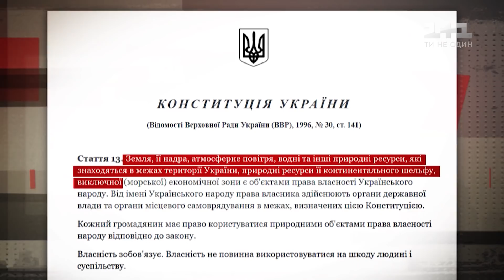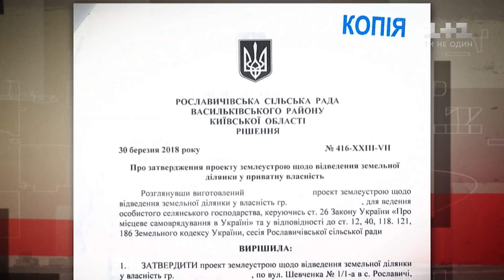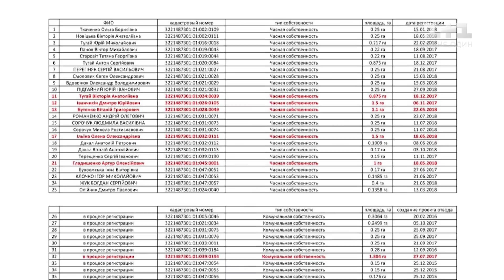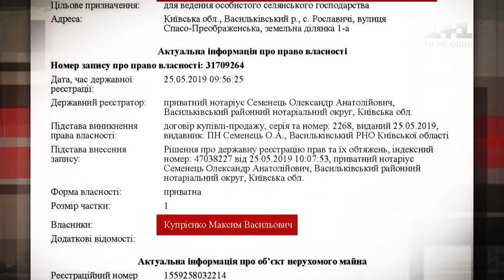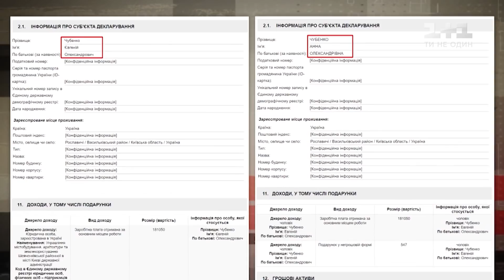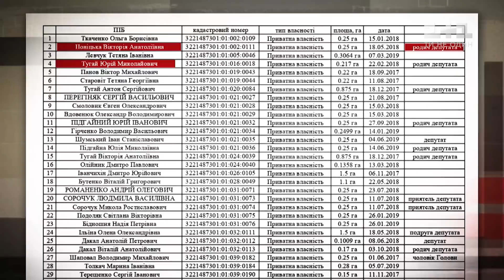Земля для обраних – Секретні матеріали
Чим ближче до Києва, тим складніше громадянам реалізувати своє право на земельний наділ. Закон на боці громадян, і земля наче є, аж раптом з’являється місцевий чиновник, і каже вам «ніт». Чому? Зараз дізнаєтесь.